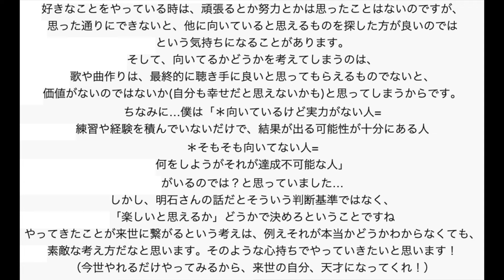向いてる向いてないの話〜楽しく生きる高齢者クソジジイのコメント返し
明石昌夫のオンライン(対面でもいいよ)レッスンは、
からどうぞ。